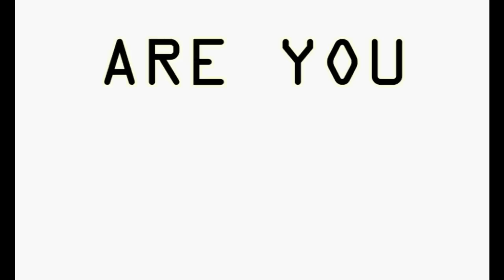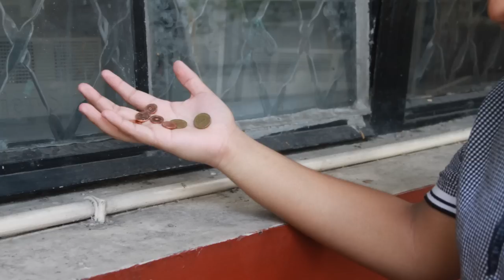WcDo's WcSaver! (Infomercial for STS)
An infomercial for the subject Science, Technology, and Society under Professor Geoffrey Solano of the Department of Physical Sciences and Mathematics, University of the Philippines Manila.

A pill that contains nanots will now be able to scan your body! Introducing the WcDonald's WcSaver! It is THE pocket doctor. :)

(The last part is a parody of the McDonald's Xian Lim commercial)

GROUP 5 of STS SECTION A (Summer, '11-'12)

Angelli Anastacio
Keno Echaluse
Kyel Munoz
Rainne Pesebre
Jester Sison